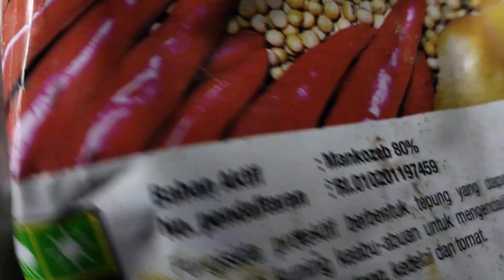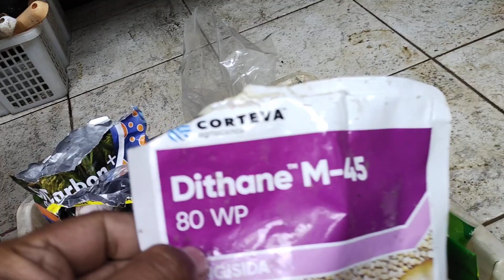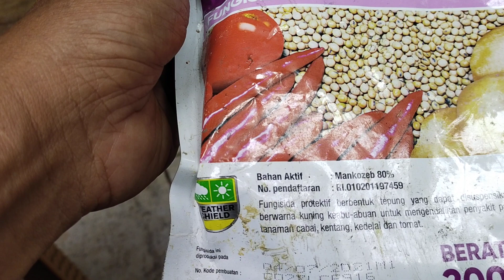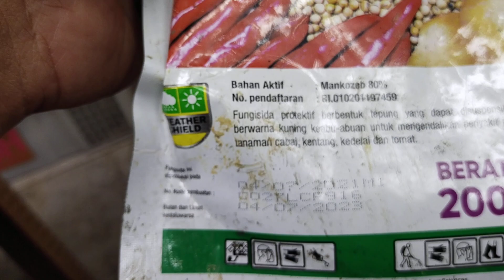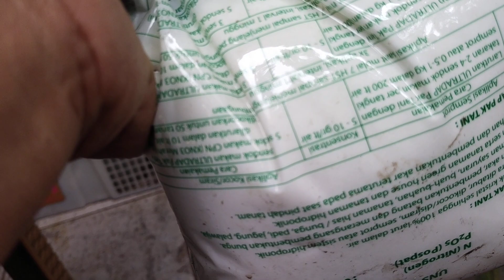PUPUK SUSULAN PER MINGGU UNTUK CABE RAWIT